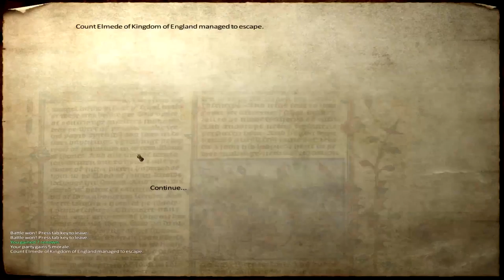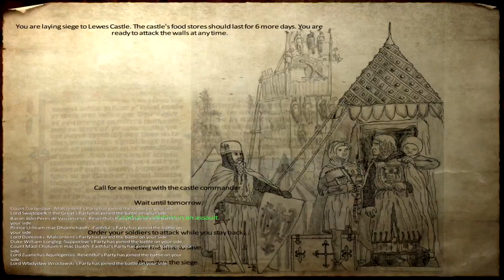Ep. 64 - Saving Bristol - Medieval Conquest - Mount & Blade Warband Mod